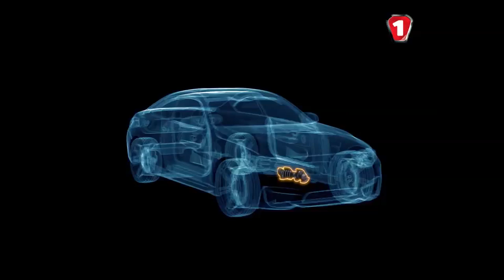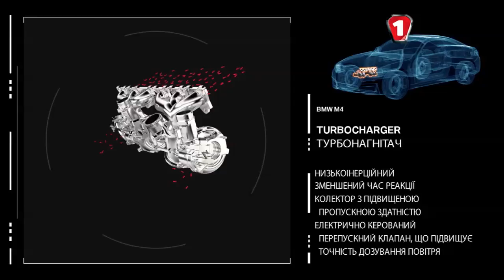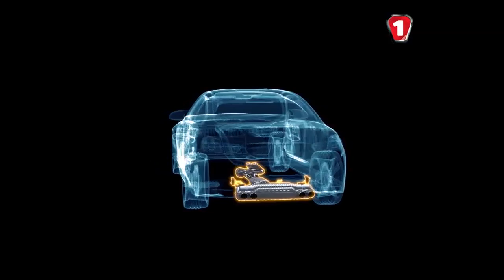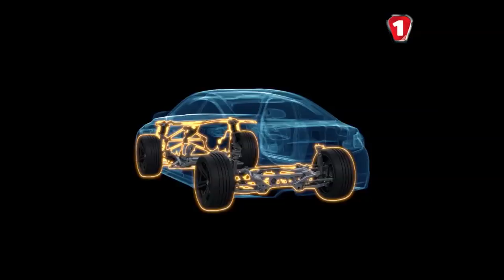Прогресс насамперед. BMW M3 и M4 Coupe.